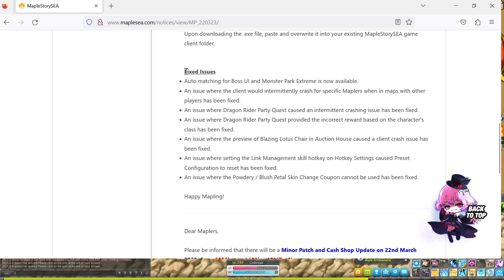[MapleSEA] (Meme) Best automatic matching system ever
Start time: 24 March 2023, 12.12am

Experiencing the best automatic matching system in the game, the system which we have been waiting for almost 19 years! Very smooth experience, 10/10 would use again!